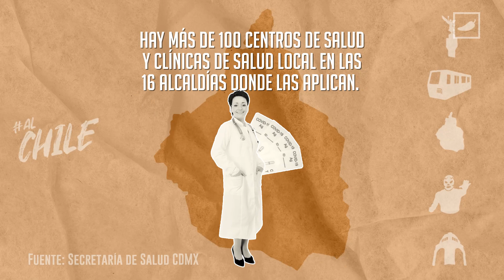Prueba covid en CDMX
Mientras los contagios aumentan, también la demanda de pruebas covid en la CDMX. Largas filas, horas de espera y pocas fichas es lo que se vive en los kioscos y farmacias.

Los síntomas seguían: nariz constipada, moco, tos, carraspera. Lo que parecía una molestia de alergia estacional no se iba, igual que el miedo a tener COVID-19.